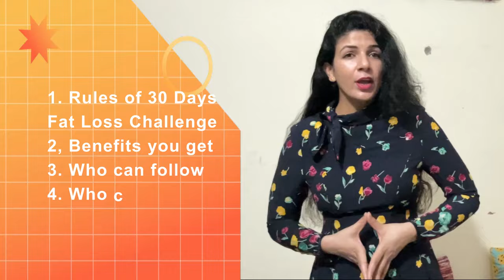It’s Time to Change Your Look! Transformed myself easily at Home ! Take Challenge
Get ready for a 30 days fat loss challenge that will help you lose up to 10 kg! Join me on this weight loss journey and let's transform our bodies together!

This weight loss challenge is perfect for anyone looking to shed some extra pounds and get in shape. With step-by-step guidance and support, we'll work towards achieving our goals in just 30 days. Are you ready to take on this challenge and see amazing results? Let's do it!
Are you ready for a fat loss challenge? Join us as we take on a 30-day weight loss challenge and lose up to 10 kg! Get ready to transform your body and feel confident and healthy. This is your Day 0 - let's do this together!video topicDay 0/30 days Fat Loss Challenge! Take this 30 days Weight Loss Challenge and lose up to 10 kg
 Yours Queries:-30 days weight loss challenge
30 days challenge
fat loss
 fat loss challenge
weight loss